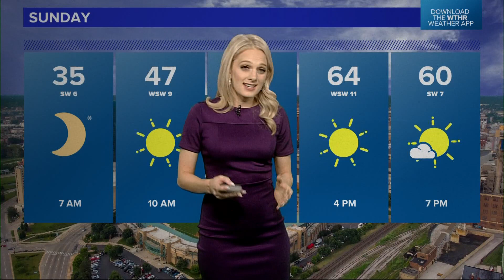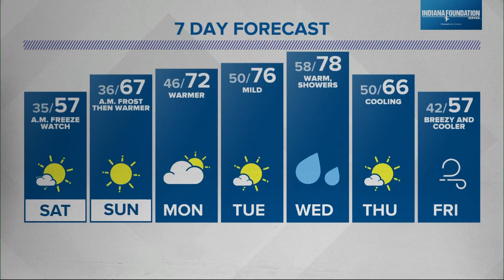Live Doppler 13 Weather Forecast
We're about to see some of the coolest air of the season.